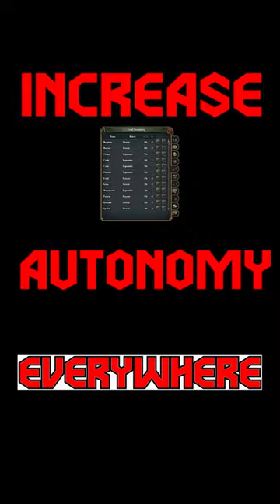TOP 3 TIPS FOR EU4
These are the top tips you need to play Europa Universalis 4 (EU4). Simple EU4 Guide